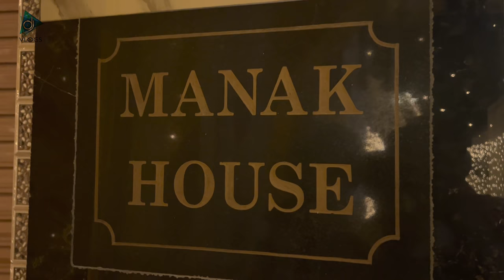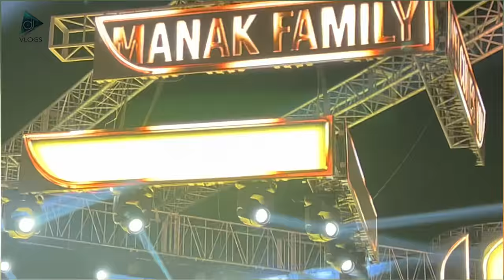MANAK WEDDING | JASS MANAK | GOPI MANAK WEDDING | DEEP JASSAL VLOGS | VLOGS 2022